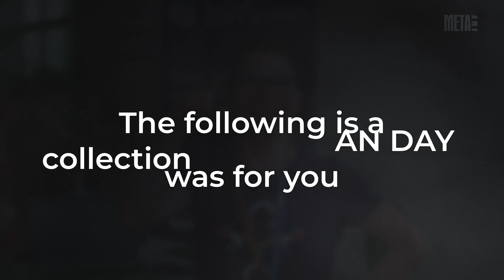What is the META-INF Atlassian Day for YOU?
In 2022 we were lucky enough to welcome 20 Atlassian Marketplace Partners from all around the globe.